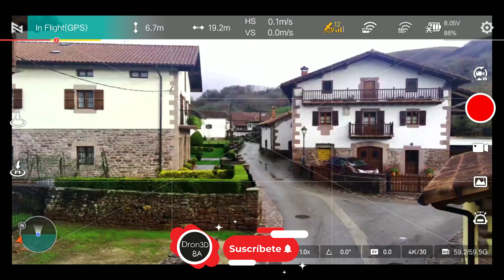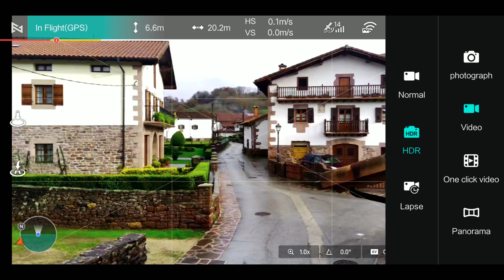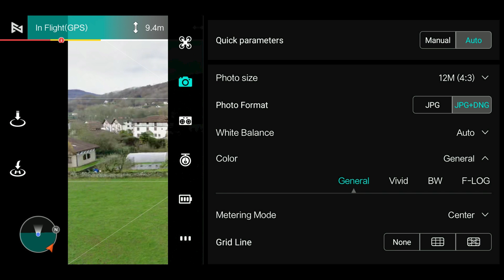FIMI X8 MINI - ¿Como graba? y perfiles de color - Episodio 05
En el video de hoy os como graba el FIMI X8 MINI en sus diferentes perfiles de color y también os mostramos alguna fotografia.
❇️Enlace grupo ofertas telegram chollazoschina❇️
🥰 Apoyar de manera directa al canal🥰